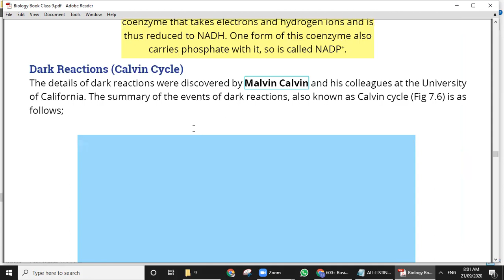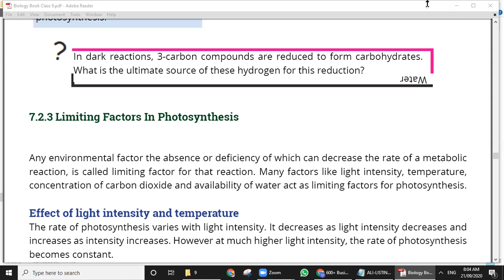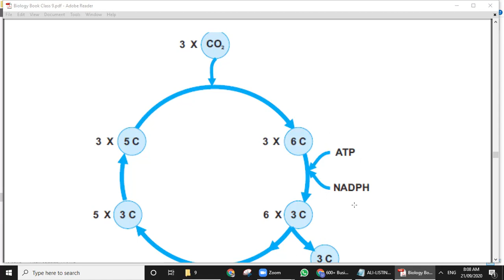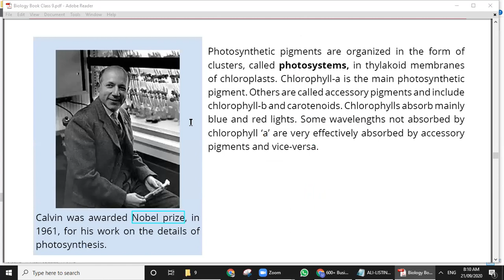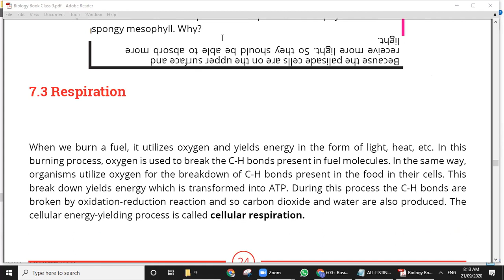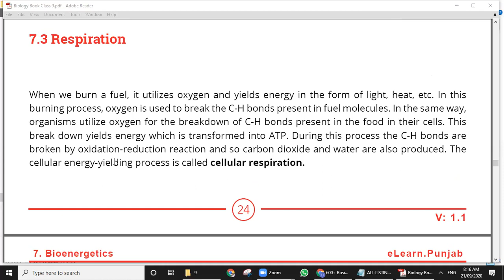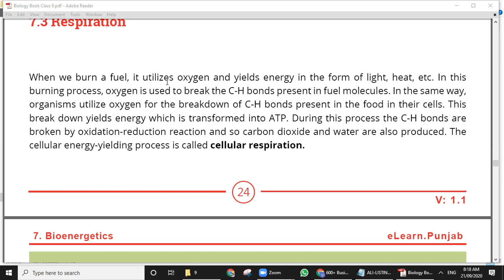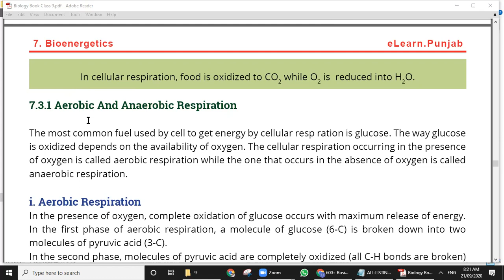Biology Class 9 Live Classes September 2020